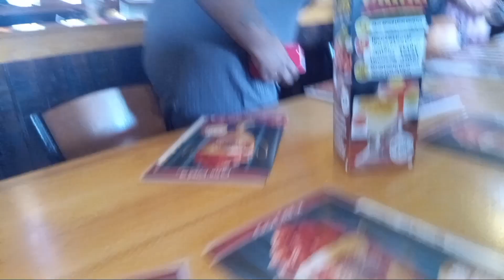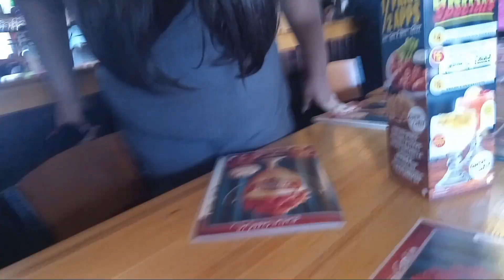* FAMILY 🤪 FUN * familyouting @mycrazybigblackfamily2066